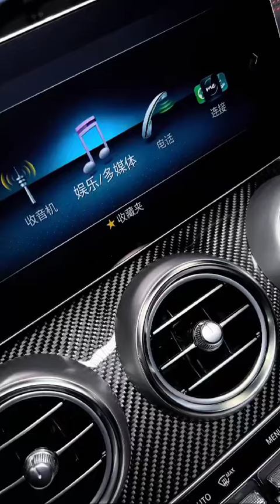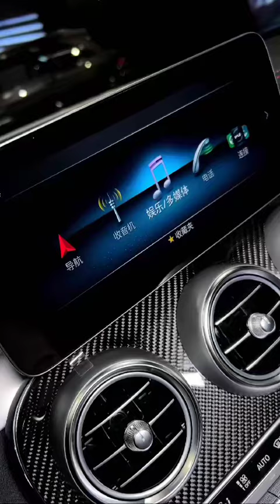E 43 AMG